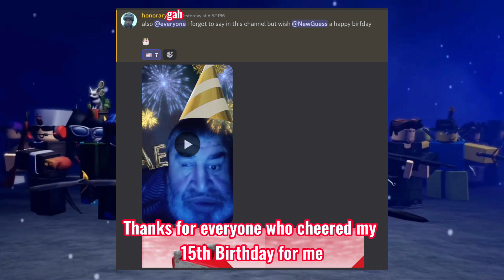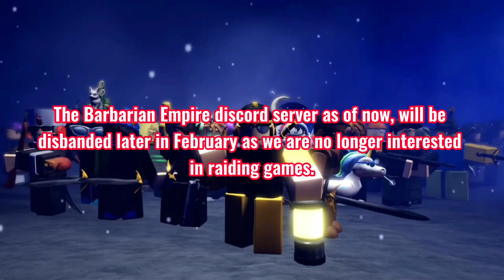15th Birthday + The Barbarian Empire Tribute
yes I’m 15 now

We will miss you Barbarian Empire